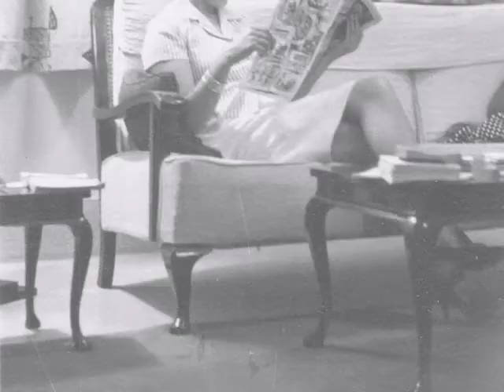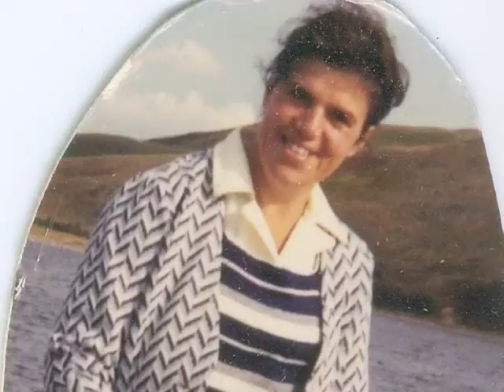Fade Away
A collection of pictures of my Mum and Dad that inspired me to write the song 'Fade Away' from my debut solo CD "Before I forget".